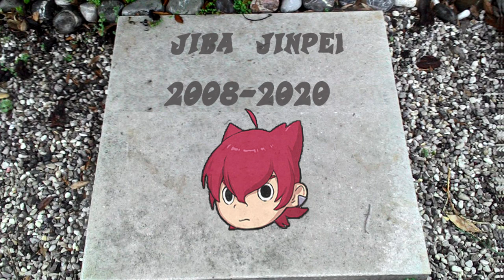Legàmi - Yo-Kai Watch Jam - Y School Heroes: Bustlin' School Life - Episodio 15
Troppi alieni, per i miei gusti. Però c'è Enma, quindi va bene.